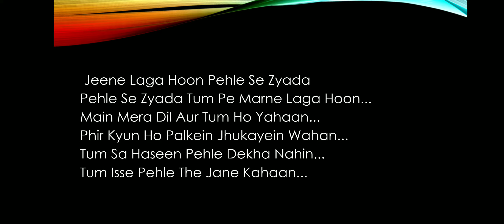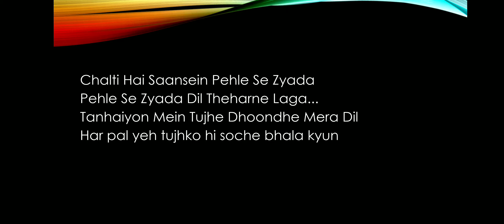Jeene laga hoon Atif Aslam Shreya Ghoshal Cover by Manasvi Pandey